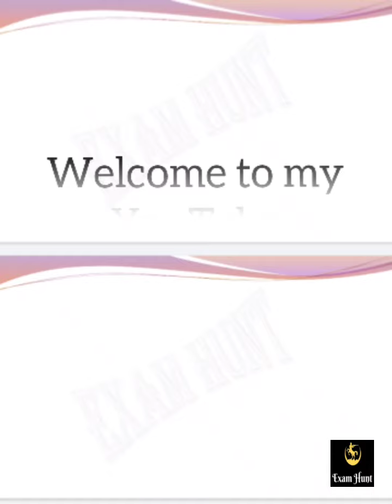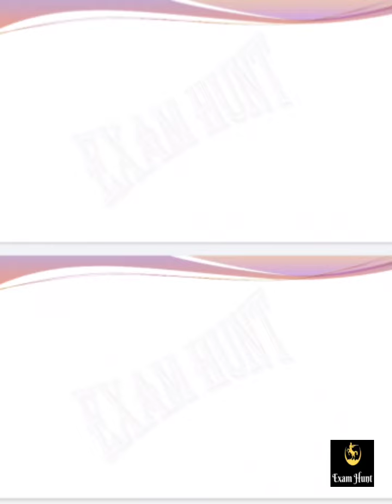अकबर शासन काल के नवरत्न ll